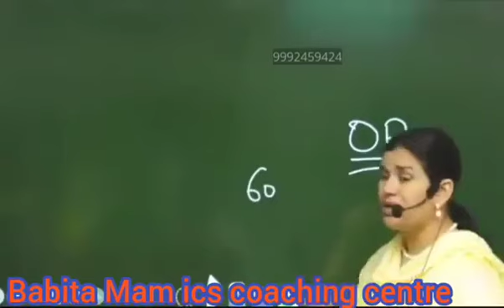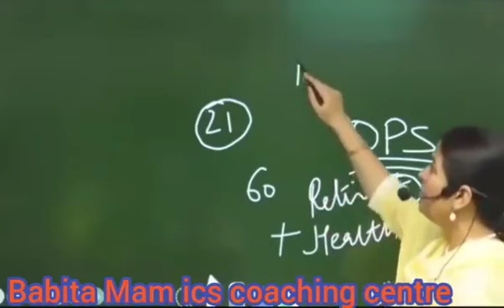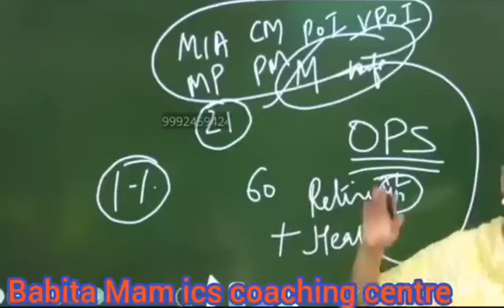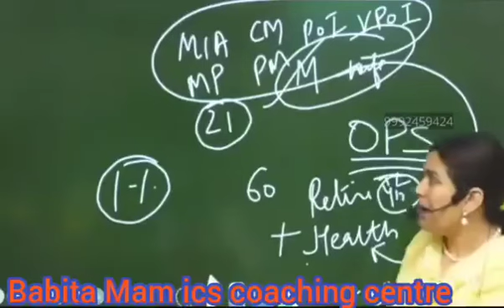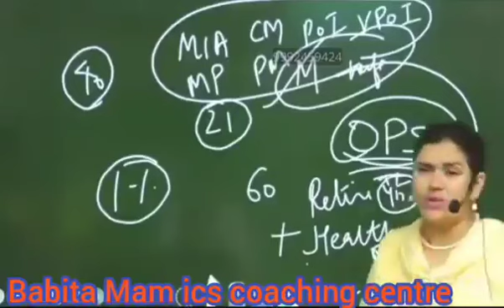# information about old pension scheme #